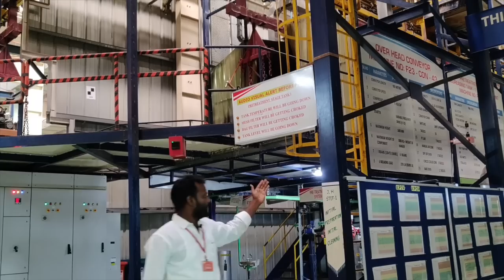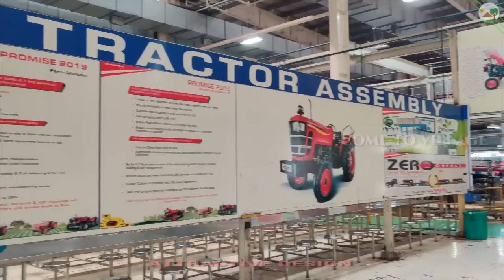MAHINDRA’S TRACTOR & MANUFACTURING UNIT IN ZAHEERABAD | Tamil Explanation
MAHINDRA’S TRACTOR & FARM EQUIPMENT MANUFACTURING UNIT IN ZAHEERABAD

• Zaheerabad plant was established in 2012 and is Mahindra’s largest tractor manufacturing plant in terms of capacity
• The plant has a capacity of 1,80,000 tractor per year (3 shifts working), producing over 330+ variants ranging from 30-100 HP
• Zaheerabad caters to around 65% of Mahindra’s tractor exports

Total ecosystem for Farming Machinery Solution
• In Zaheerabad, the Farm machinery Journey started in 2017 with TMCH – Tractor Mounted Combined Harvester & then in 2018 launch of Rice Transplanters.
• Zaheerabad plant is focusing on giving End to End Farming solutions to customers

The new XP Plus series includes three variants – Mahindra 275 DI XP PLUS, Mahindra 475 DI XP PLUS & Mahindra 575 DI XP PLUS, all of which will retail in markets across the country.

With the new XP Plus series, Mahindra is the first company in India, to offer an unbeatable 6-year warranty on its tractors.

MAHINDRA TRACTORS offer BEST PERFORMANCE & EARNING’s capability
✓ Best Power
✓ Best Fuel Economy
✓ Lowest Cost of Ownership
✓ Lowest Maintenance Cost
✓ Easy Availity of Spares
✓ Best Resale Value

KEY FEATURES OF THE NEW XP PLUS SERIES:

Dl engine- Extra-long stroke engine
With ELS engine, the new XP PLUS series work longer & faster in the toughest agricultural applications. The water-cooled engine ensures that there is no overheating and a thresh guard ensures that no dust / bhusa enters the radiator, preventing any kind of choking. With lowest SFC (specific fuel consumption), the XP PLUS series consumes the lowest fuel in any application.

Higher PTO power gives superior load taking capacity, along with superior performance during soil preparation like puddling, with a wheel cage, also leading to less tractor sinkage thereby reducing the load on the tractor.

6 Years Warranty
The new XP PLUS series comes with a first in industry 6 years Warranty. The XP range comes with 2 years of standard warranty on the entire tractor and 4 years of warranty on engine and transmission wear and tear items. This warranty is not applicable to OEM items and wears & tear items.

Smooth Constant Mesh Transmission
The new XP PLUS series is fitted with a Constant Mesh Transmission. This allows for easy and smooth gear shifting operation, thereby ensuring longer life of the gearbox and less driver fatigue.

Advanced ADDC Hydraulics
Advanced and high precision hydraulics in the new XP PLUS series, allows for best use of modern implements like a Gyrovator etc. The advanced Heavy-duty ADDC hydraulic technology helps in faster lifting and lowering of applications like Disk Ploughs, providing an extra depth of penetration, while achieving uniformity for applications like potato planting & digging operations for no losses.

Attractive Design
The new XP PLUS series comes with new and attractive front grill, stylish decal design, smooth constant mesh gears, comfortable seating and chrome finish headlamps.

Ergonomically Designed Tractor
The new XP PLUS series is suitable for longer work operations with comfortable seating, easy reach levers, LCD cluster panel for better visibility and a large diameter steering wheel.

Multi-Disk Oil Immersed Brakes
Optimum braking performance and longer brake life ensure lower maintenance and higher performance of the new XP PLUS series.

Bow-Type Front Axle
Bow-Type Front Axle provides for better tractor balance in agri operations, along with easy and consistent turning motion of the new XP PLUS.

Dual-Acting Power Steering
The XP Plus series is equipped with dual-acting power steering with constant mesh transmission, providing for easy and precise steering, for comfortable tractor operations and longer working duration without any fatigue.

Large Tyres
Provides better traction and less slippage in the field operations.